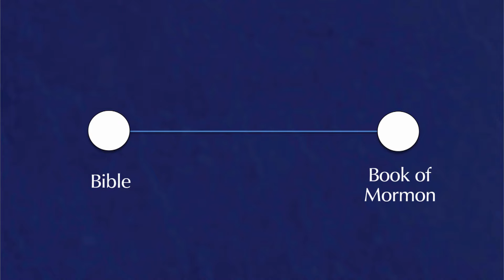Le Livre de Mormon, un livre venant de Dieu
Tad R. Callister - Joint à la Bible, le Livre de Mormon est un témoin indispensable de la doctrine du Christ et de sa divinité.